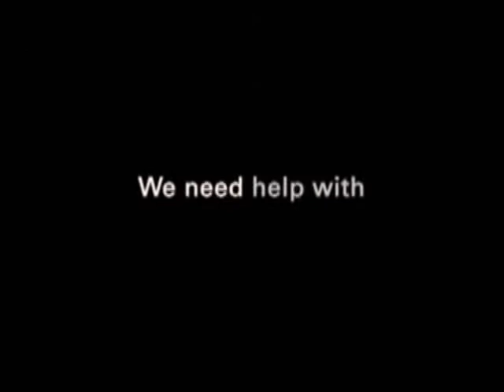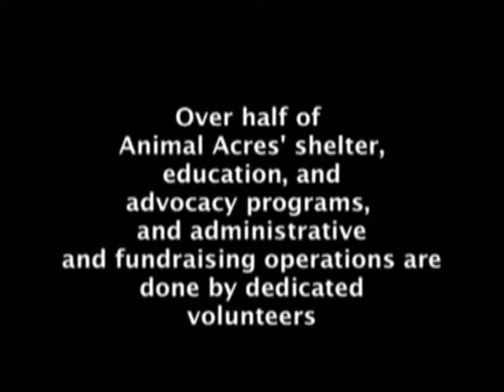Become a Volunteer at Animal Acres!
Animal Acres is a sanctuary for previously-abused farm animals in Acton, California. Why not become a volunteer? It's fun and fulfilling!